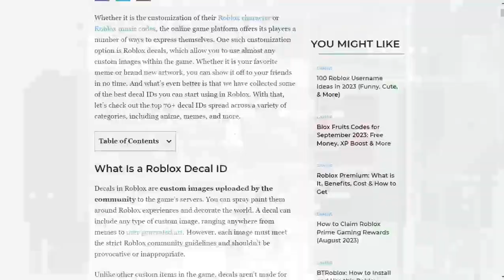5 Fitur Terlupakan di Roblox Car Driving Indonesia (Roblox Indonesia)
5 Fitur Terlupakan di Roblox Car Driving Indonesia (Roblox Indonesia)